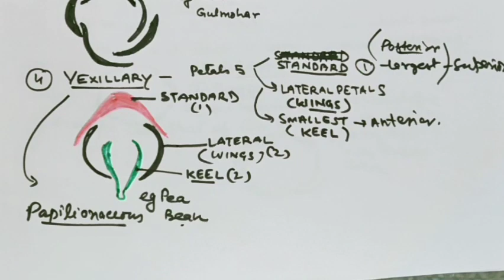Aestivation (Valvate, Twisted, Imbricate, Vexillary)